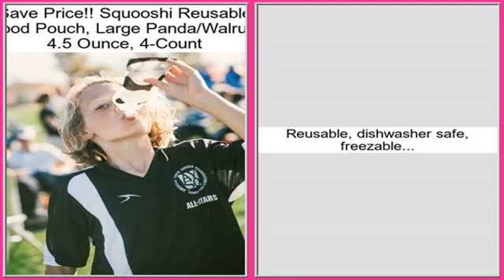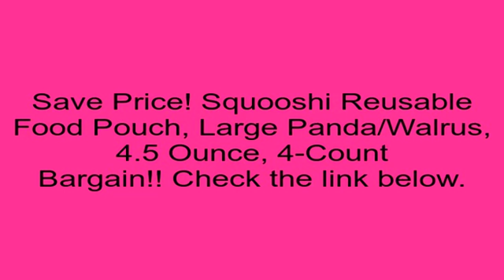Squooshi Reusable Food Pouch, Large Panda/Walrus, 4.5 Ounce, 4-Count Review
Go through the url listed below to get more detail Customer Evaluations and Best selling price: